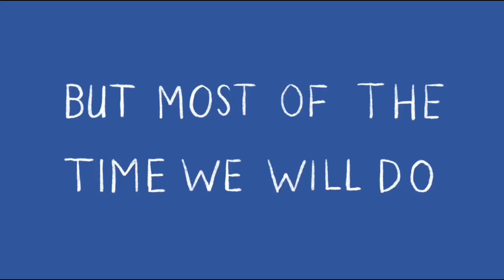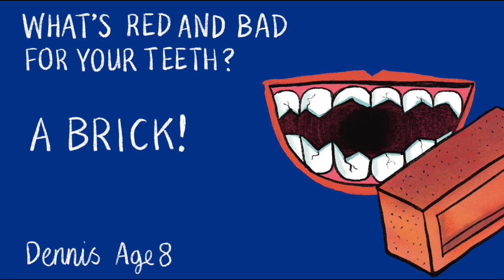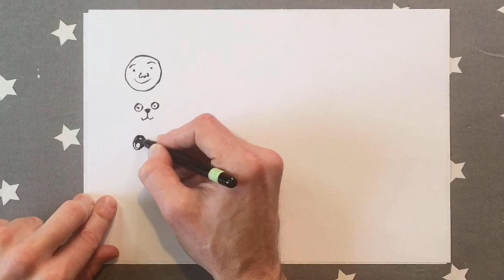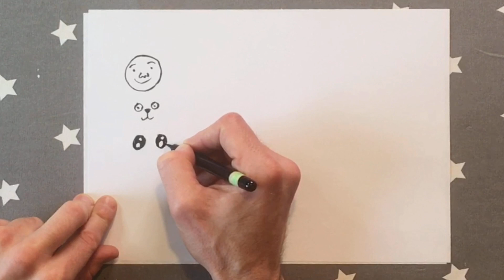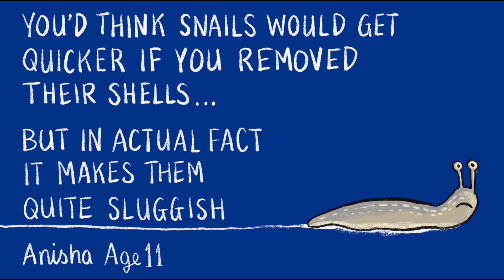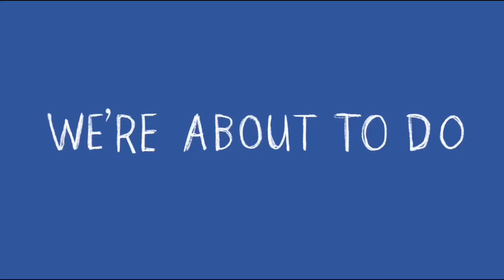Joan Miró for kids – Art Club with Olaf Falafel Ep16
Welcome to Art Club Episode 16.

It’s Children’s Mental Health Week this week and also the weather (in the UK where I live) has been a bit miserable, so I thought I’d give this episode a happy, sunshiney, positive, holiday vibe. Hopefully it will put a big smile on your faces.

We’re drawing a surfing Koala (you’ll have to watch right till the end to see what he is surfing on), we are learning about the Spanish abstract artist Joan Miró plus I’ll show you how to draw a realistic eye and there is also one of my favourite ever activities. So much good stuff!!!

BUY OLAF A COFFEE☕️
I’ve had quite a few people ask if they can thank me for the Art Clubs I make by giving me this thing called ‘money’. You obviously don’t have to if you don’t want to but, if you do, I’ve set up a Ko-fi page here where you can treat me to a coffee or two

If you are new to Art Club, Welcome - I put up a new episode every Monday at 11am so make sure you tune in and please do tell other parents and teachers about it - I'd love to break 6,000 subscribers before the next one.

Here's what we'll be making and the equipment you'll need (although you can always improvise with whatever you have to hand - the first rule of Art Club is, there are no rules!).

02:29 & 30:28 Surfing koala (2 part drawing)
• A4 paper, pen or pencil and something to colour with.

06:52 Eye drawing
• Paper and a pencil or pen

12:44 Joan Miró mobile
• Cardboard box card, thinner card, cotton or string, scissors and some paints, coloured pencils or felt pens

35:18 Barf boy
• A4 white paper, pencil/pen and coloured pencils or pens.

*** Thanks for all your jokes - keep them coming ***

📷 Loads of you shared your artwork from last week's Art Club - keep them coming in and please use the hashtag Olafart and get them to me by Saturday to be in with a chance of featuring in the next show

😜 Don't forget to post your best jokes in the comments below and I'll include the best ones in next weeks Art Club  😜

Thanks again
Olaf